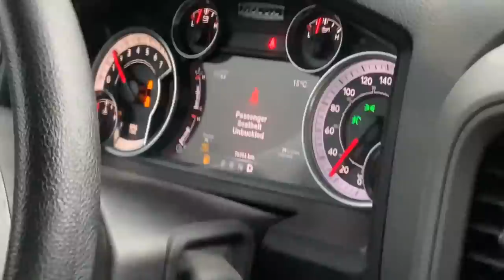Dodge MUDDING 4X4 STORMING!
Dodge MUDDING 4X4 STORMING! @James.McNeil02 brought his Dodge 1500 Ram over to get muddy! It'd be pouring all day so it was perfect mudding weather for the Dodge 4X4!